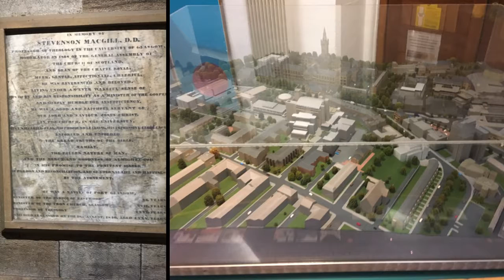Glasgow University Union & Kelvingrove Park: Searching for Stella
I only got to experience a little of Glasgow, but the little bit was definitely worth seeing.  I would love to go back.  To see more about what I'm doing, check out